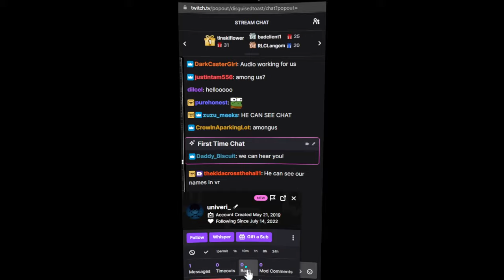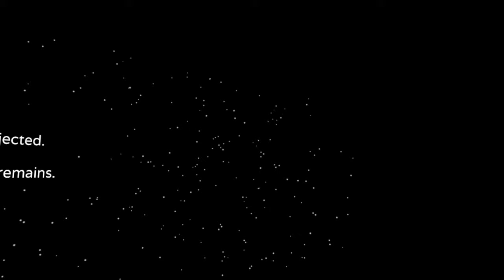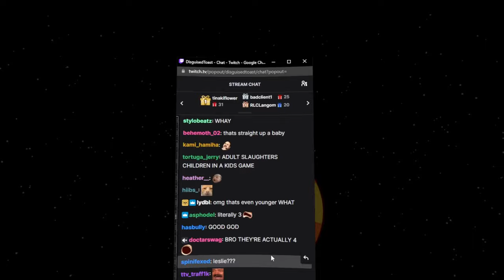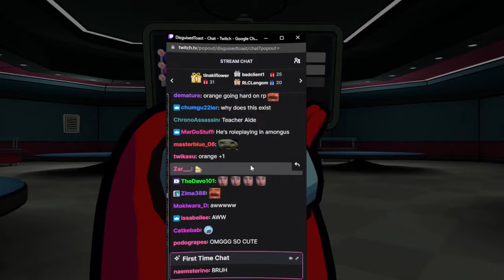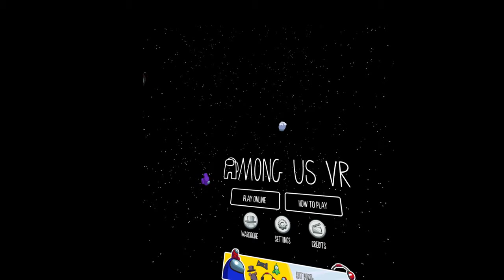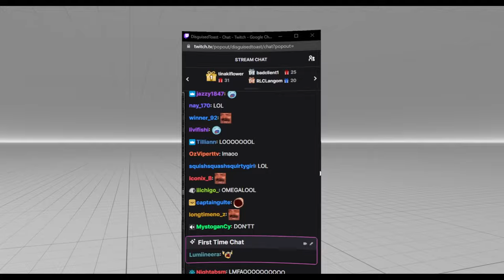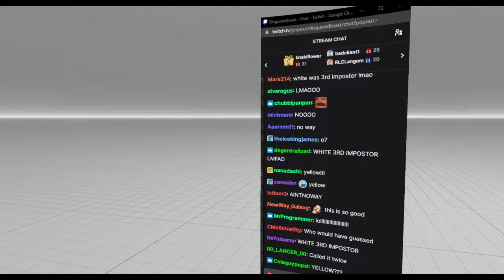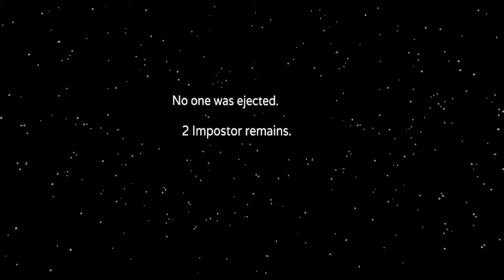MikikeiVod "DisguisedToast" SUSSY SUNDAY AMONGUS VR SOLOQ LOBBIES ^_^ 11|13|22